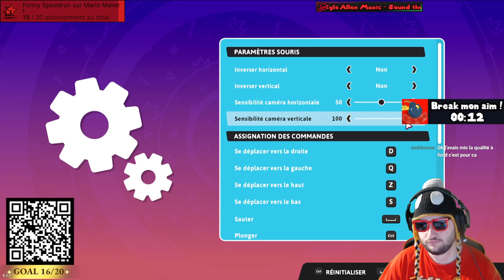FALL Guys mais je FALL PLUS [Fall Guys VOD]